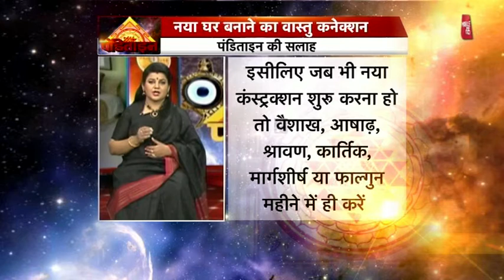नया घर बनाने का वास्तु कनेक्शन | Chhavi Sharma | Astro Tak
पंडिताइन- वास्तुशास्त्री छवि शर्मा से जानिए नया घर बनाने का वास्तु कनेक्शन